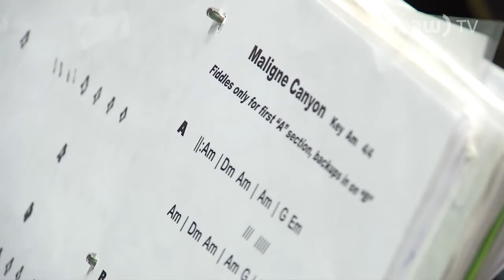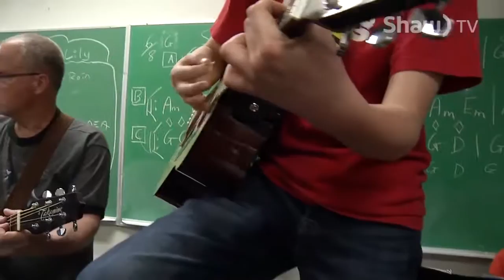Cariboo Chilcotin Youth Fiddlers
The Williams Lake Fiddlers are much more than a group of students playing the fiddle and even after 5 years, the group continues to provide the community with some good ol’ folk music.